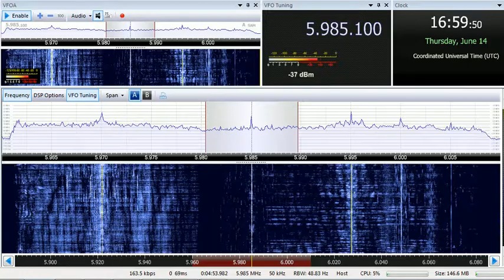14 06 2018 Myanmar Radio in English to SEAs 1657 on 5985 Yangoon